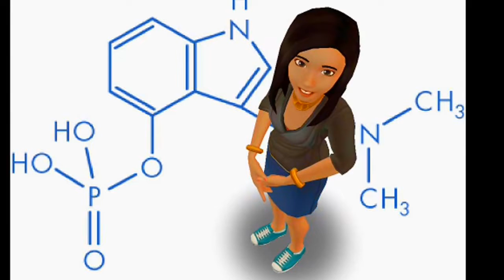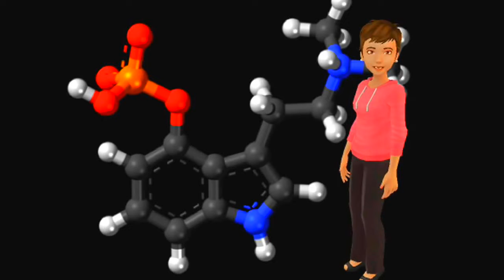Shimron Elit - Psilo (12" Version)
Extended Edition of Psilo by Shimron Elit.